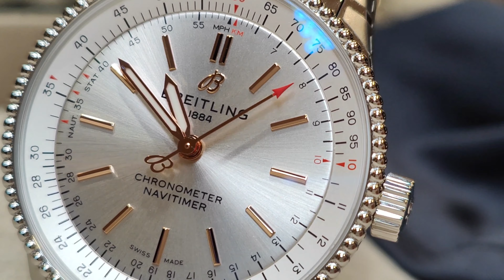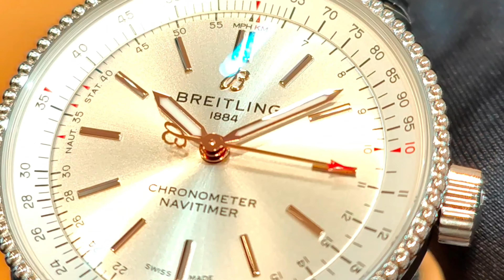5 montres femmes pour la Saint-Valentin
Dans cette vidéo nous allons vous présenter 5 choix de montres femme pour la saint Valentin

Pour soutenir la chaîne en 3 étapes :
- je like la vidéo
- je commente

N'oubliez pas de me suivre sur instagram / 10atmofficiel

Chapitres :

00:00 introduction
01:33 Longines
02:25 Tag Heuer
03:35 Omega
04:21 Breitling
06:54 Discussion de fin